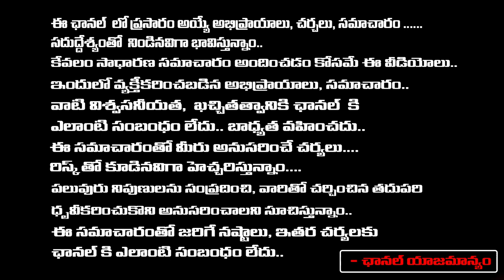Astro Money remedies in Telugu || How to earn money || Muralidhara Sharma || Red TV Bhakthi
రుణ - రోగ - శత్రు నివారణలకు
సింపుల్ పవర్ ఫుల్ రెమెడీ
సాడే సాత్ దరిద్రలు దూరం అవుతాయి